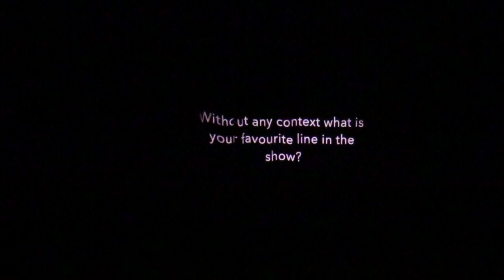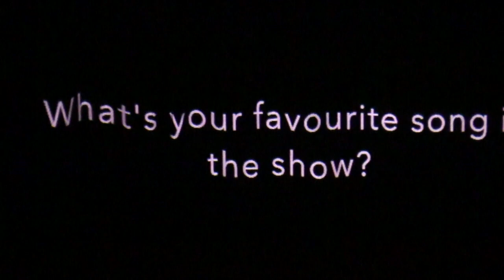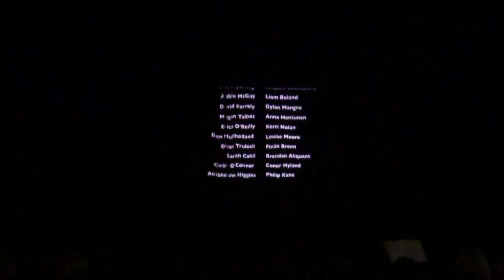Back to the 80s | Confey College 2018 TY Musical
A transformative experience for many in my year, our rendition of Back to the 80s brought everyone closer together, pushed people out of their comfort zone, and was a fun time overall.